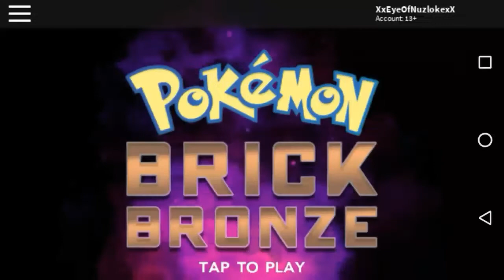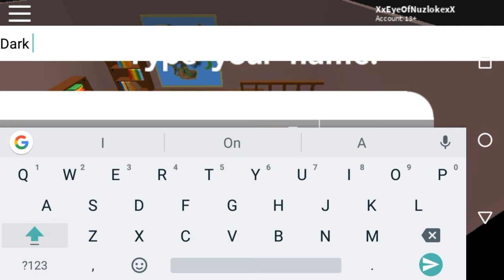Beginning a new difficult Adventure!/Roblox Pokemon Brick Bronze NUZLOCKE! #1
Rules of the NUZLOKE!
-No spending robux
-Catch the first Pokemon for the new area only one pokemon is allowed if it faints then you can't catch it then
-Nickname every Pokemon
-you also choose the nicknames
-No trading to evolve other pokemon
-No buying BP/using
-Can use the move reminder
-If you find a shiny you can catch it

IGN: XxEyeOfNuzlokexX

Song is Portland Original producers: Murda Beatz and Cubeatz Reprod Royal Raven Music